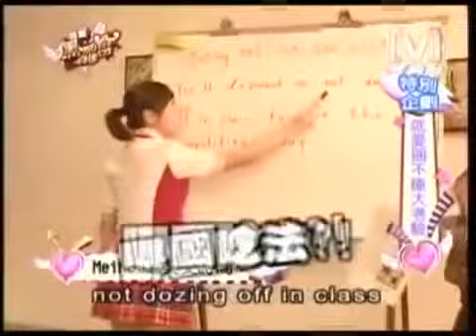MeiMei's funny English - Pt. 2.mp4